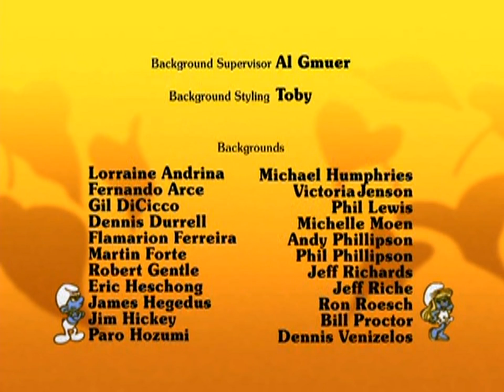Schlümpfe - 146. Symbole der Weisheit (neubearbeitet)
Den Schlumpf Schlaubi und den bösen Zauberer Gargamel plagen ähnliche Sorgen. Obwohl sich beide für besonders intelligent halten, will sich der große Erfolg nicht einstellen und so greifen beide unabhänig voneinander zu einem Zaubermittel. Doch statt der erwünschten Wirkung, kommt es nur zu einer großen Verwirrung.